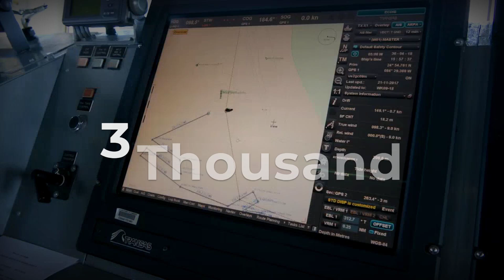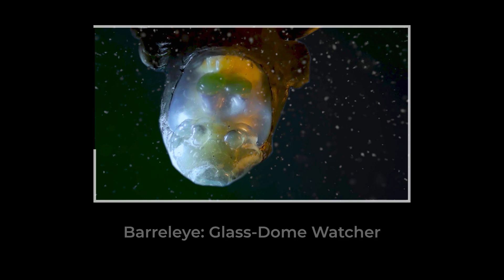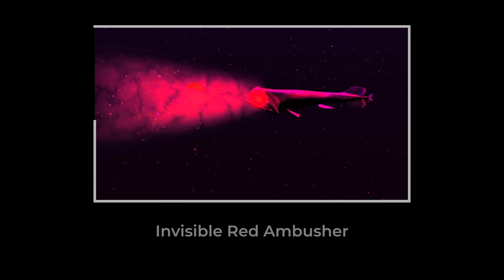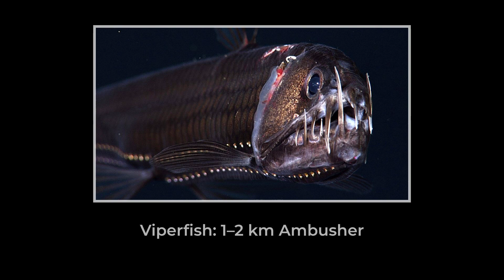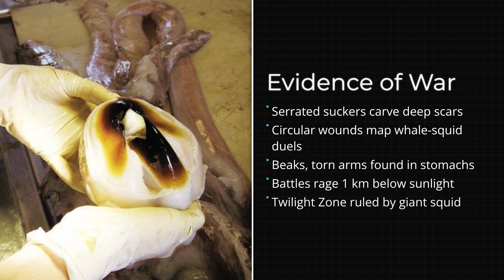10 Creatures Sperm Whales Encounter at 3,000 Metres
10 Creatures Sperm Whales Encounter at 3,000 Metres

Dive into the abyss and discover 10 terrifying deep-sea creatures only sperm whales ever see. From barreleye fish with transparent heads to giant isopods, deep-sea viperfish, black dragonfish, and the whale’s ancient rivals — giant squid, colossal squid, and the elusive Bigfin squid — these animals live in darkness where pressure crushes steel and cameras fail. Explore real footage, deep-sea biology, whale sonar hunting, abyssal predators, and the creatures drifting between 600 and 3,000 metres. If you want to know what lives where light dies, this journey into the deep will change how you see the ocean forever.